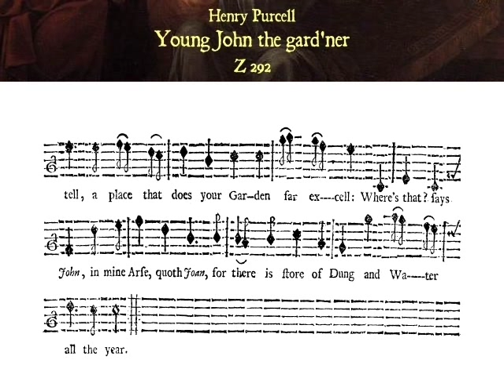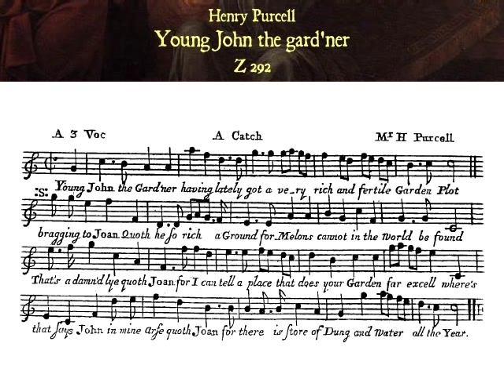Purcell: Z 292. Young John the gard'ner - Deller Consort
Young John the gard'ner, Z 292

Song for 1 voice, or catch for 3 or 4 voices

Text: 'A person of quality named E.G.'

Published in 'The Newest Collection of the Choicest Songs' (London: Daniel Brown, 1683)

The Deller Consort,
conducted by Alfred Deller

The first score featured in this video is from 'Catch that Catch can' (London: John Playford, 1685).

The second one is from the first book of 'The Catch Club' (London: John Walsh, c.1700), in a late 18th-century reissue, similar to the original one.

Marc D.